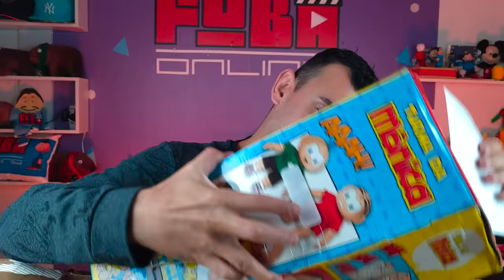ABRINOasCOISA #123 - OLHEM SÓ QUE BELEZINHA - Fubá online